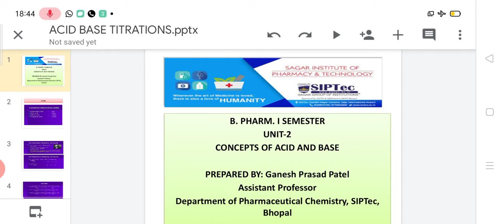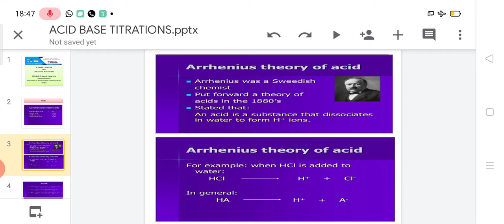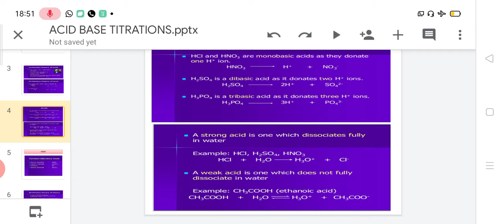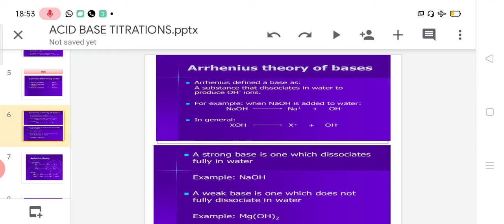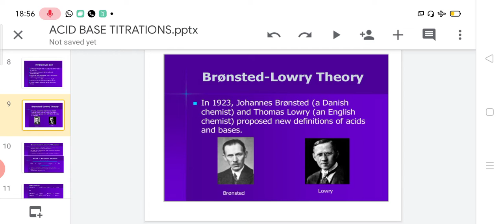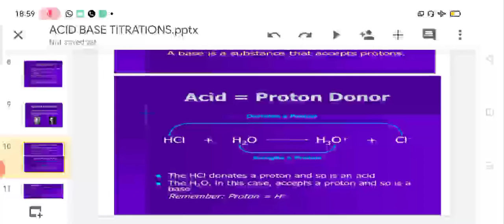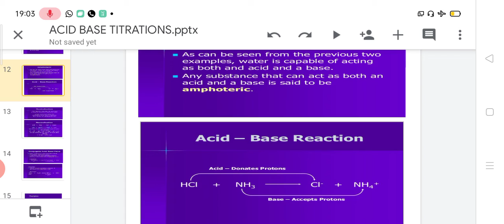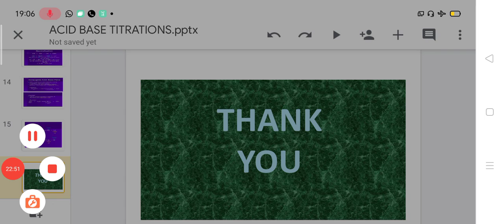Concepts of Acid and Base